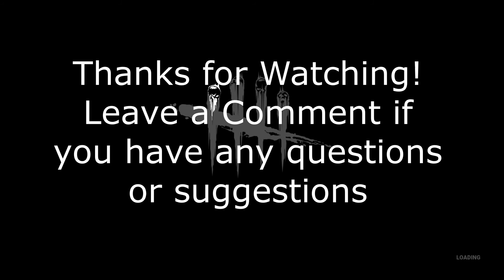No Commentary Gameplay - Deathslinger - Dead by Daylight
Please let me know if you have any questions about any aspect of Dead By Daylight or this video, I read and respond to all comments.